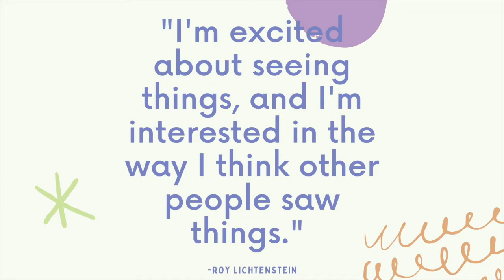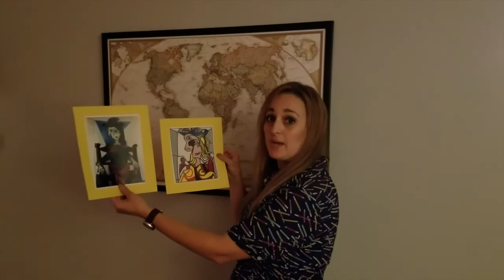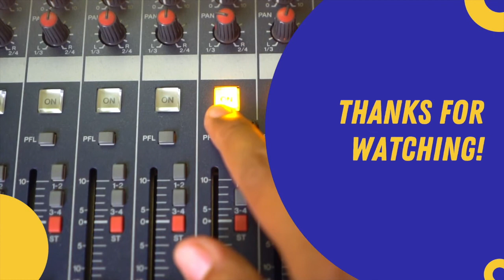Hey! What's Going On: Where On Earth is Mustang Sandiego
The Mustang has run off somewhere in this week's episode of "Hey! What's Going On" and we can't seem to find him. Where could he have gone!?